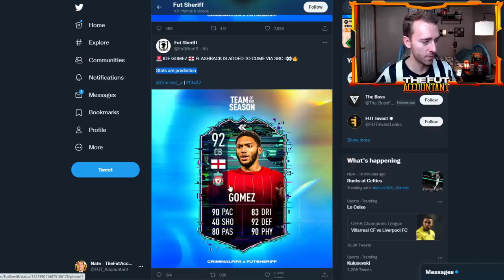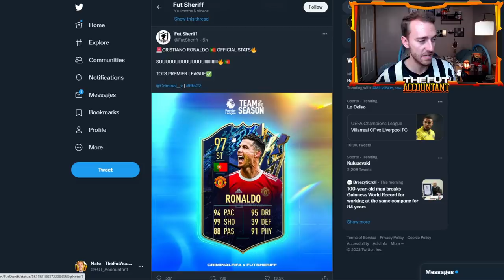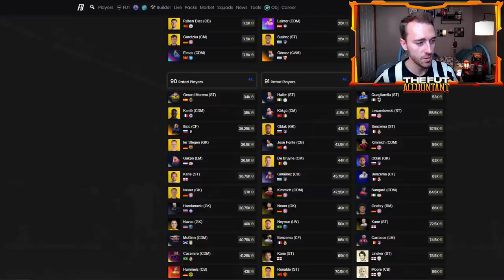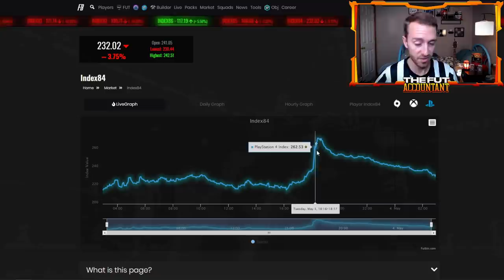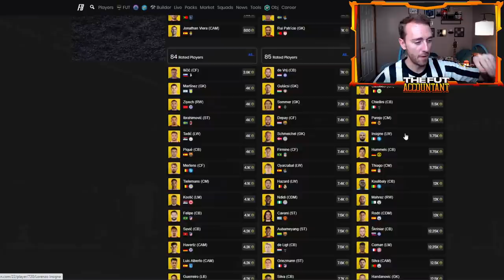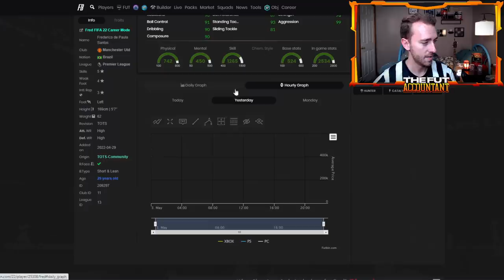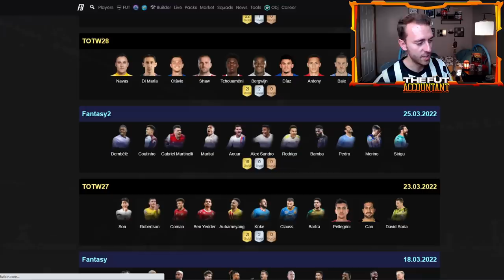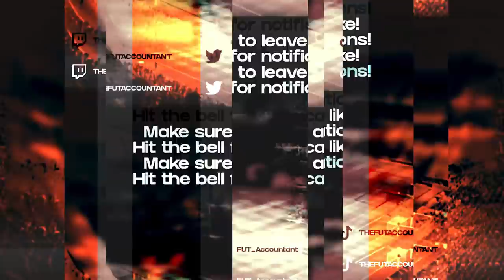PL TOTS LEAKS! ANOTHER GUARANTEED TOTS SBC TODAY? FIFA 22 Ultimate Team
We have our first PL TOTS Leaks! Could another guaranteed TOTS SBC be coming today as well? We talk about it all and more in today's video!